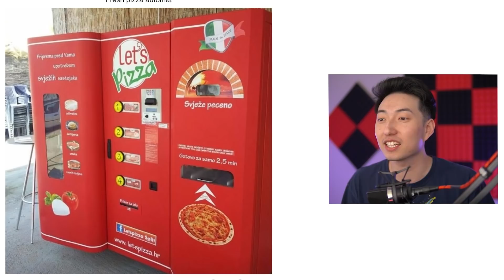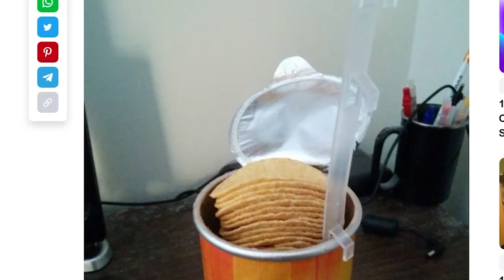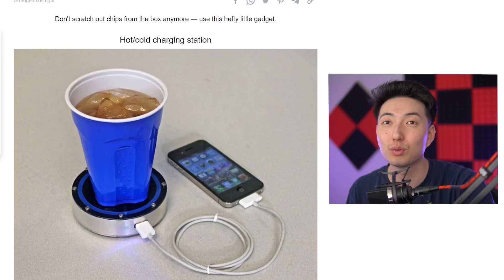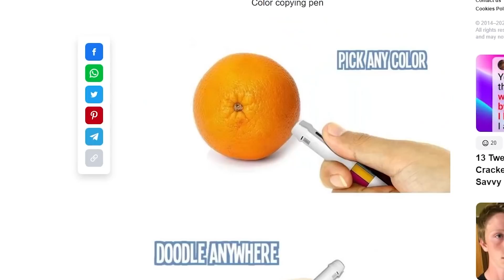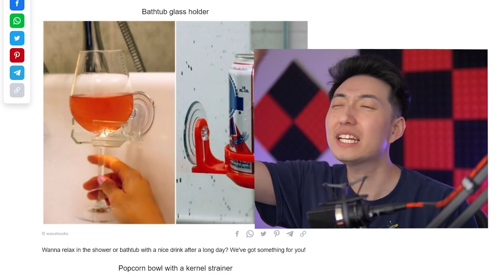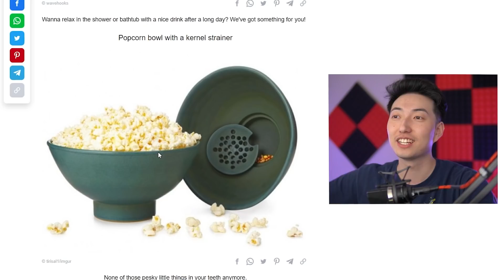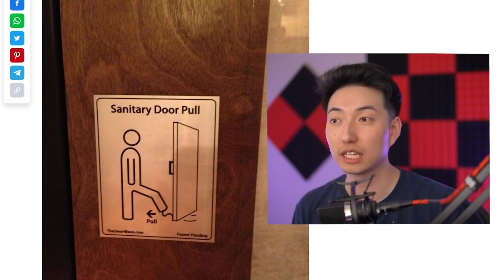Genius Inventions You Didn't Know Existed